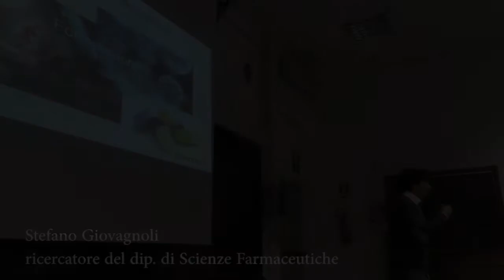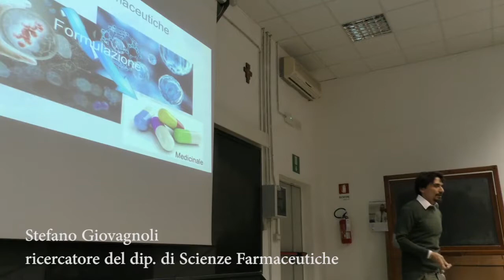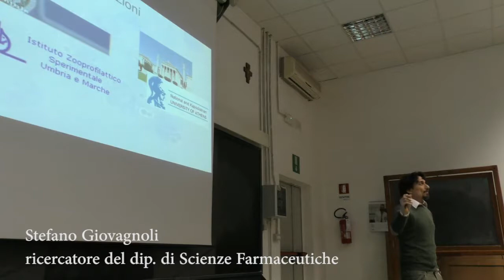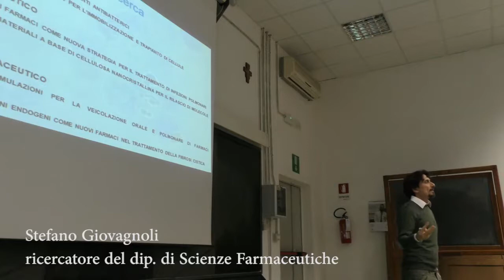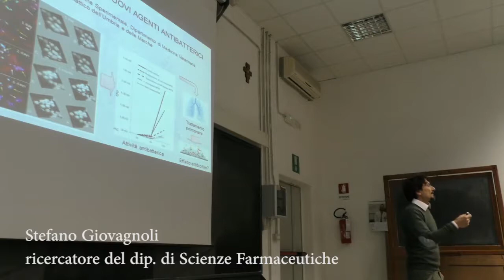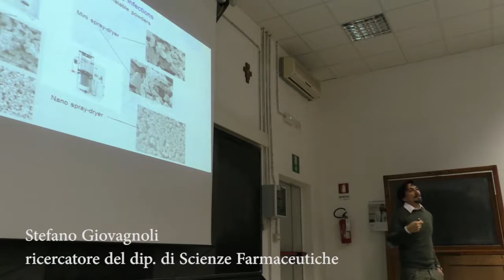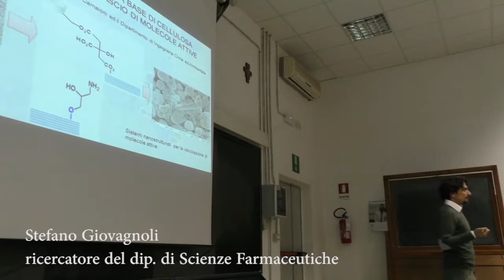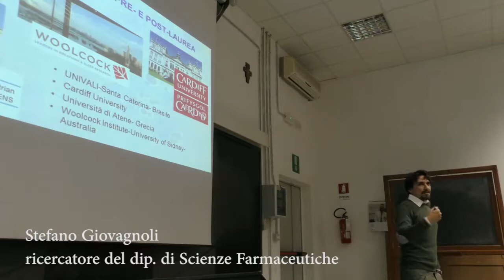Spazio Tesi SciFarm: Dr. Stefano Giovagnoli